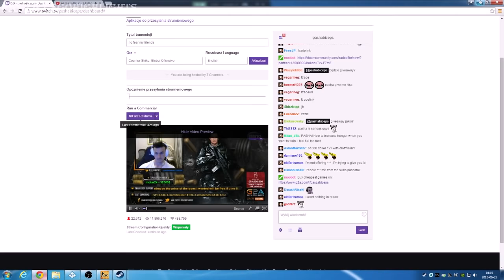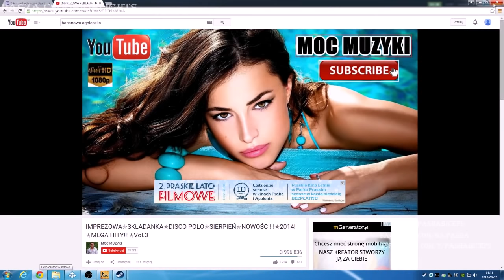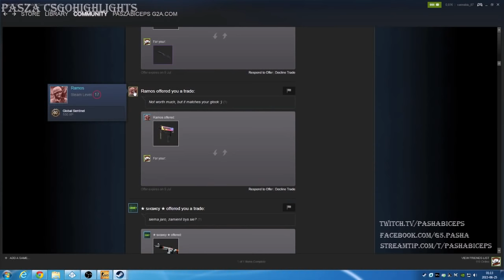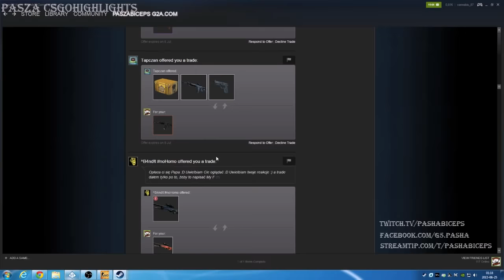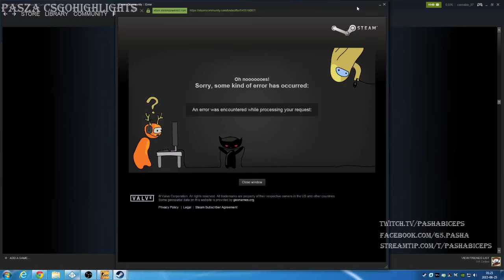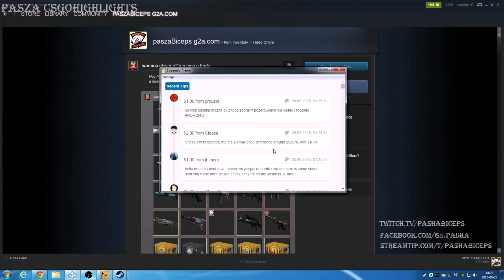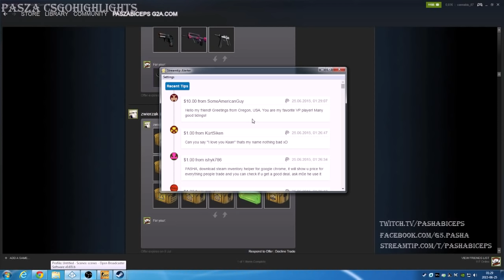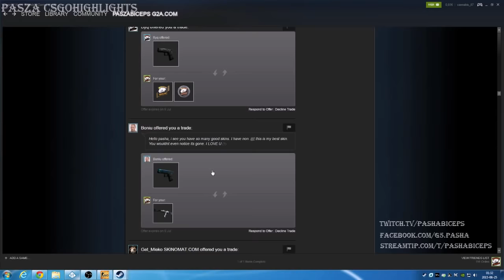Pashabiceps watching trade offers on steam! ( 2015 06 25 )